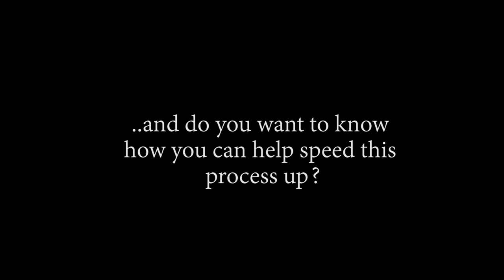ZORO PUTS HIS PRIDE ASIDE?! | OP - Episode 514, 515, 516 | Reaction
Title: ZORO PUTS HIS PRIDE ASIDE?! | OP - Episode 514, 515, 516 | Reaction